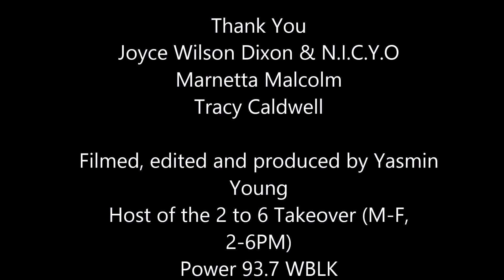Power 93.7 WBLK: Rick James Funk Fest Block Party 2017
Jefferson Ave in Buffalo, NY was the scene of the first ever Rick James Funk Fest block party!